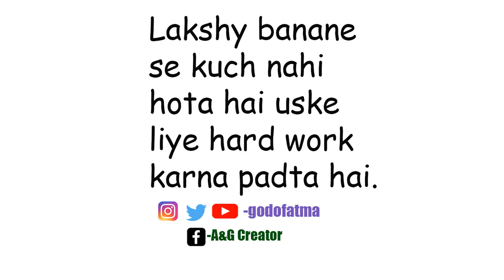Sirf Goal banane se kuch nahi hota hai (Road to 1K Subs.)| #89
Hello everyone this is motivational relationship and educational channel.
Motivational Speaker
Tagline- Journey Starts With Zero
Agar aapne sirf goal banaya to usse kuch nahi hone wala hai uske liye hard work karna hota hai

Follow on Twitter, Instagram or Facebook